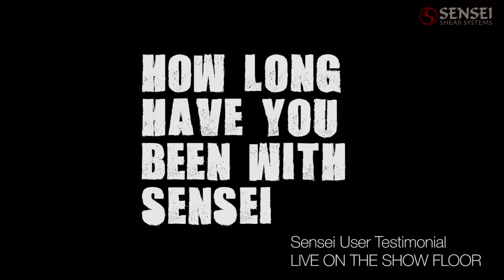Testimonial from Lifelong Sensei Shears Customer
One of SENSEI's favorite stylists. She has cut with SENSEI for over 25 years and now her daughter is a stylist too with a growing collection of SENSEI shears.